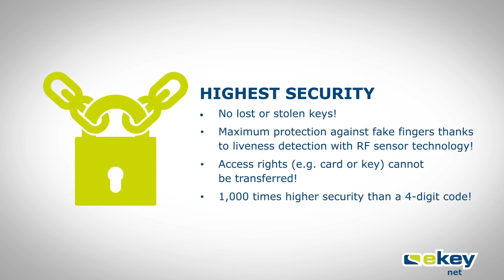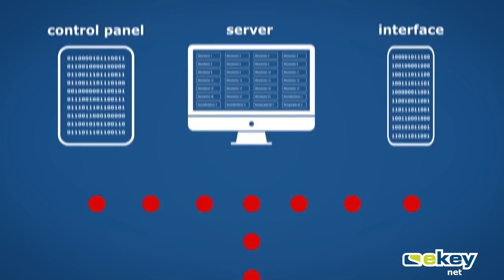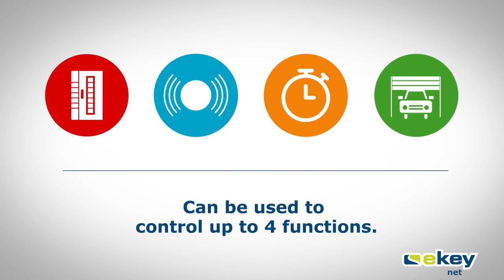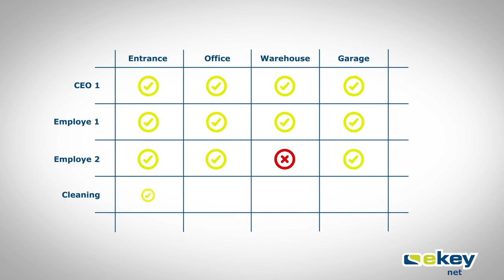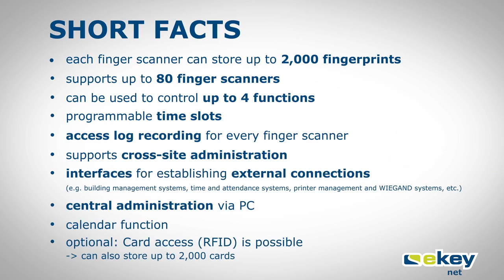ekey net Application movie EN HD